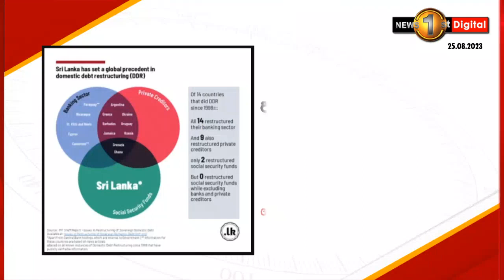වසර 25 ක් තුළ දේශීය ණය ප්‍රශස්තකරණය කළ රටවල් 14කින් සමාජ ආරක්ෂණ අරමුදල් යොදාගත්තේ රටවල් දෙකක් පමණයි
වසර 25 ක් තුළ දේශීය ණය ප්‍රශස්තකරණය කළ රටවල් 14කින් සමාජ ආරක්ෂණ අරමුදල් යොදාගත්තේ රටවල් දෙකක් පමණයි - වෙරිටේ රිසර්ච් කියයි